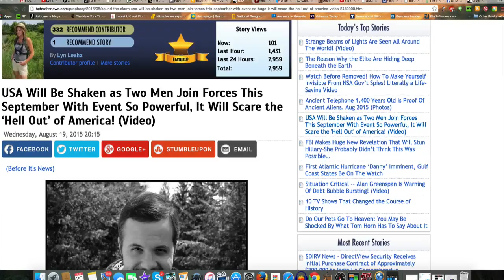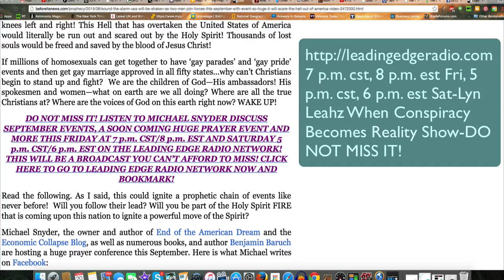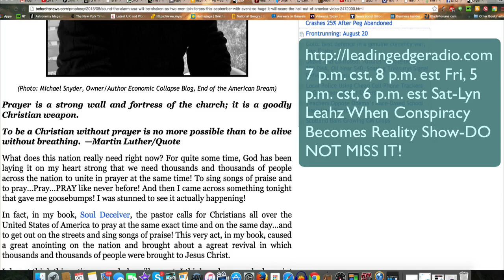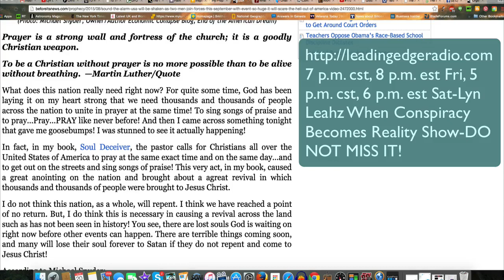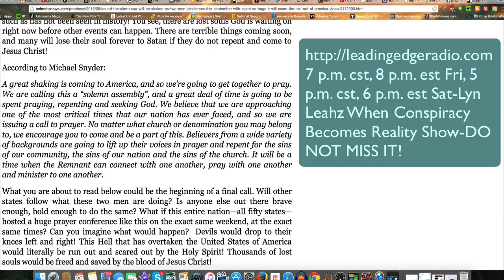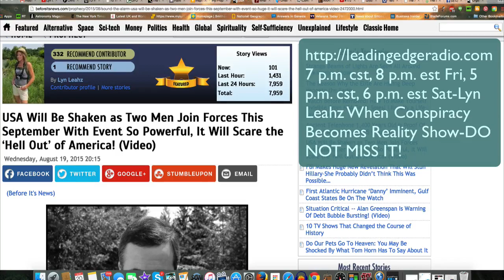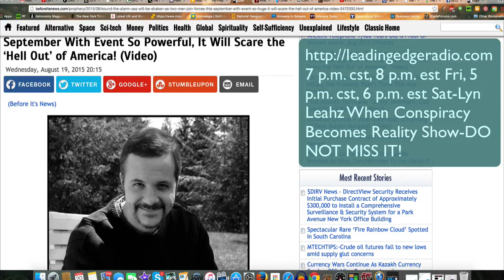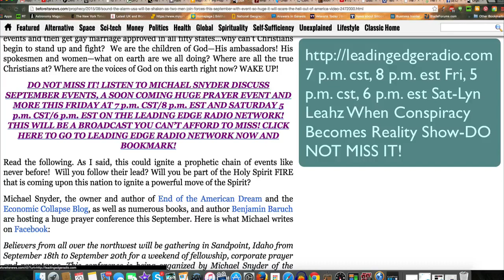USA To Be Shaken 9/2015-Event So Powerful, It Will Scare the Hell OUT of America!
Prayer is a strong wall and fortress of the church; it is a goodly Christian weapon.To be a Christian without prayer is no more possible than to be alive without breathing.  —Martin Luther/Quote

What does this nation really need right now? For quite some time, God has been laying it on my heart strong that we need thousands and thousands of people across the nation to unite in prayer at the same time! To sing songs of praise and to pray…Pray…PRAY like never before! And then I came across something tonight that gave me goosebumps! I was stunned to see it actually happening!